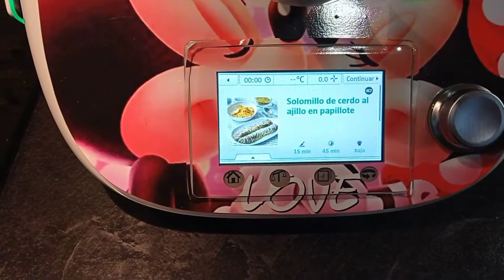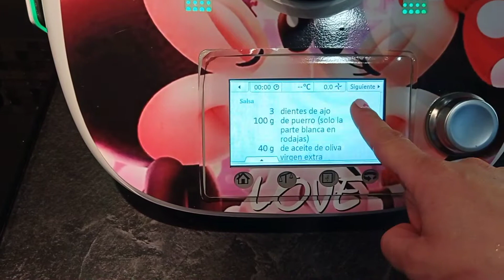SOLOMILLO AL AJILLO/ Thermomix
Hoy os traigo un solomillo al ajillo en papillote echo el la tm5. Como os comento en el vídeo podéis hacerlo sin Thermomix solo que el solomillo no se haría al vapor pero podéis hacerlo a la plancha que está igual de rico!!
Dejadme comentarios si os gustó dadme 1 like y subcribiros al canal!!
Nos vemos en el próximo video chaoo 😘😘